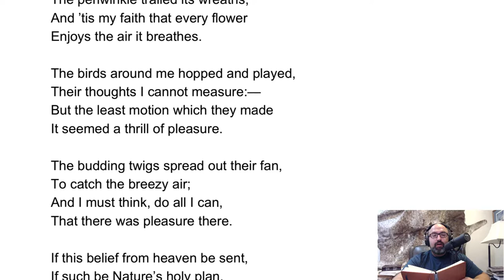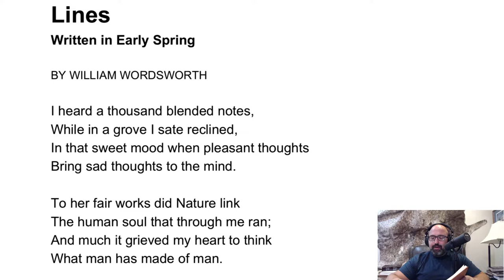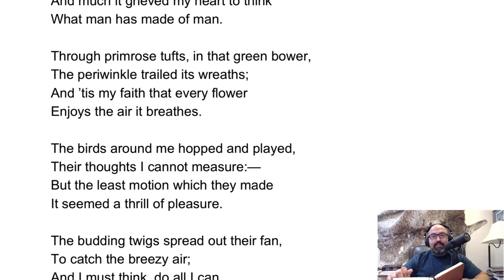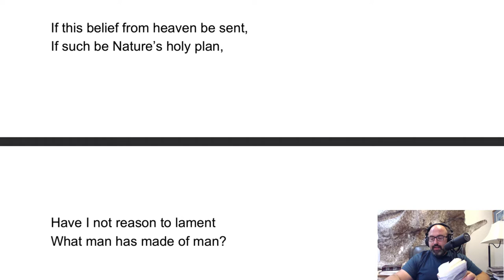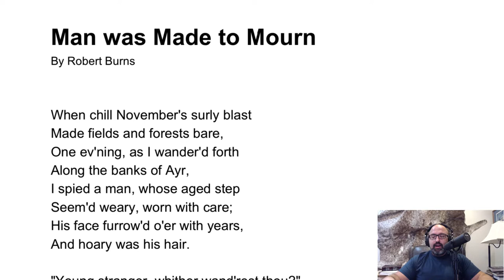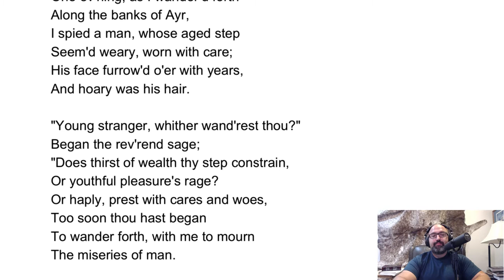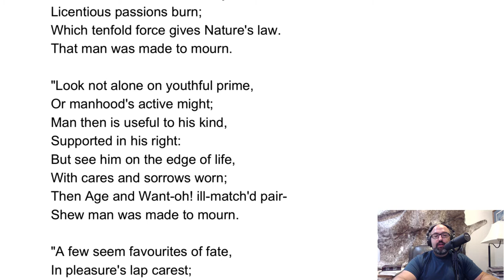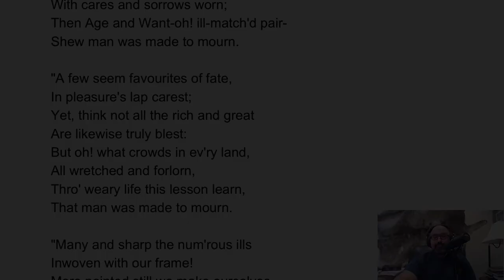Lines Written in Early Spring by William Wordsworth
What does contemplation look like and how can we know it when we are doing it? This will be one of the themes to be explored on this episode.

On this Sunday Morning Poetry I'll be reading not only the Lines poem but a passage from Wordsworth's The Prelude and a poem from Robert Burns. We will learn much about a pivotal shift in the early Wordsworth's philosophy and poetry. It is the shift that made Romanticism... Well... Romanticism.

In Lyrical Ballads there are several poems by Wordsworth with the title simply "lines" and then a subtitle like (written in early spring) or (left upon a yew tree...). The most famous of these, and the most famous of all Wordsworth's poetry is the finale of the 1798 Lyrical Ballads, Lines (written a few miles above Tintern Abbey, on revisiting the banks of the Wy during a tour, July 13th, 1798).

These "lines" poems have at their core a certain way of contemplation reality. It is one that has changed English writing and thinking ever since. And it is a way of contemplation that will make your life worth living.